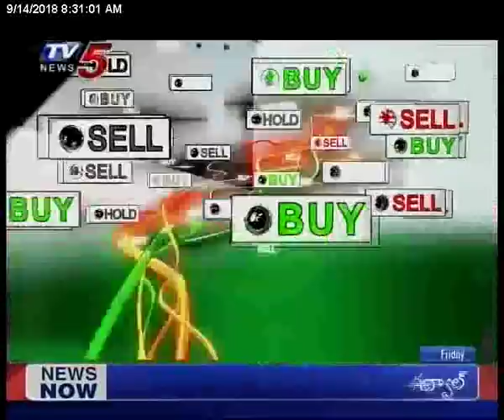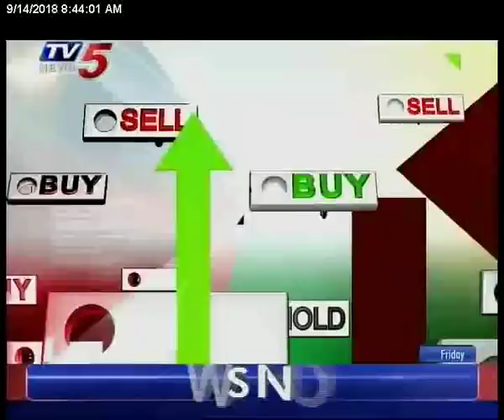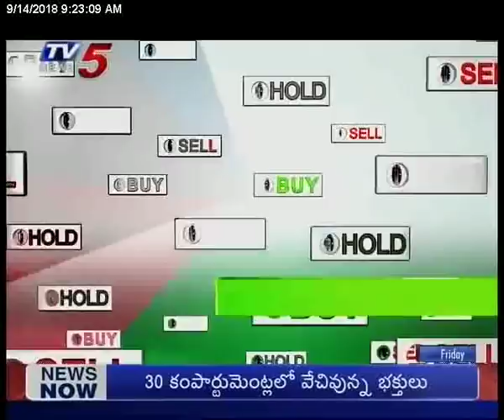14th Sep 2018 TV5 News Business Breakfast